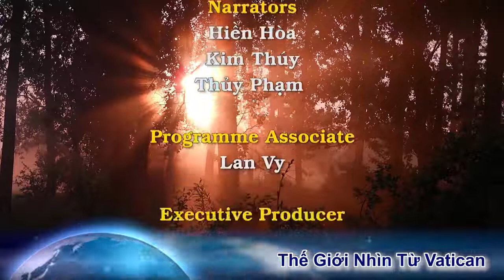Chúc lành hay chúc dữ? Các giám mục ở Bỉ thách thức Vatican chúc lành cho kết hiệp đồng giới